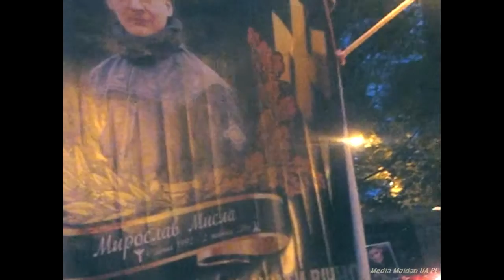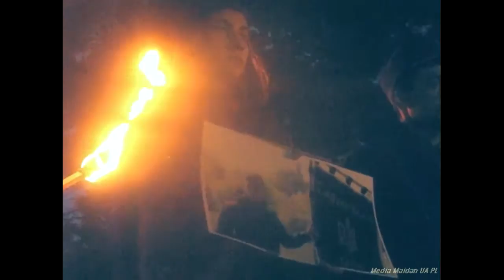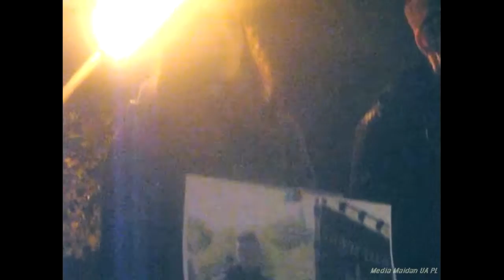Вечір Пошани Мирослава Мисла Kharkiv